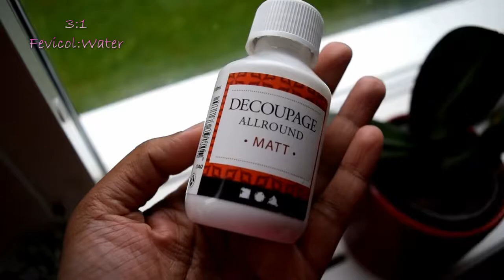Easy decoupage in glass jar|Desi Pytt i Panna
Hello Friends!
Do you also have some glass bottles kept unused at your home. Do you want to re-purpose it into something creative. This will be a great idea to do.